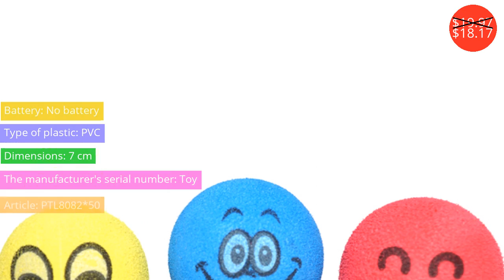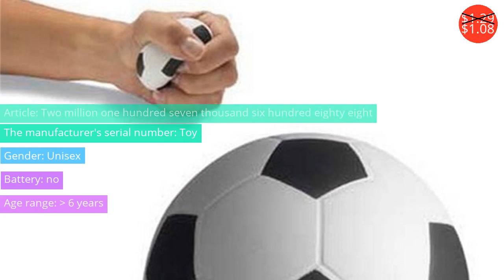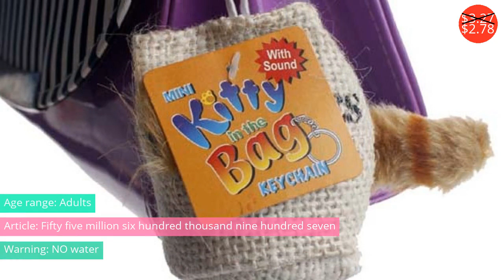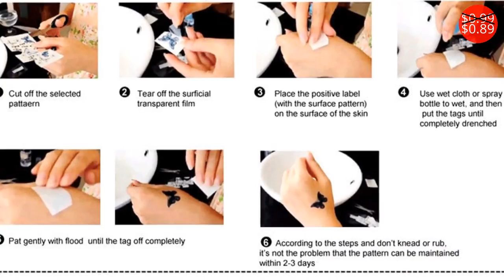Novelty $0.89 - $18.17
Новинка $0.89 - $18.17

50pc/lot Funny Expression Colorful Educational Toys Stress Fly Man Jump light up Bounce Elf Children Kids Gift safety toy
Price: $19.97
Discounted price: $18.17

Lightsaber toys for children saber oyuncak Luminous Jedi Sabre Laser Sword light up led Flashing Lightstick glow in the dark
Price: $8.13
Discounted price: $6.50

1 PC Antistress Toy Squishy Slow Rising Football Funny Toys Squeeze Toy Anti Stress  For Children
Price: $1.29
Discounted price: $1.08

New Arrival Mjolnir Hammer Pirate Hook ax Movie cosplay Toys Halloween Costume Party Dressed Up Tool & Particular Pirate Hook ax
Price: $3.39
Discounted price: $3.08

2019 11x8cm DIY Color Magic Growing Paper Princess Tree Kit Artificial Magical Grow Dress Trees Arbres Magique Science Kids Toys
Price: $9.99
Discounted price: $9.49

Crocodile Mouth Dentist Bite Finger Game Funny Toys Gifts With Keychain for Children Kid Adult  YJS Dropship
Price: $1.64

Price: $3.27
Discounted price: $2.78

Kids Toy Gift Cartoon Tooth Cake PU Jumbo Smile Face Slow Rising Kids Anti-stress Soft Squeeze Squishy Toys For Children
Price: $5.89
Discounted price: $3.48

Novelty Gag Toys Children Temporary Tattoo Sticker Funny Cartoon Tatoo Cosplay for Popeye Fans Waterproof 2-3 Days
Price: $0.99
Discounted price: $0.89

2018 New Mini Feisty Pets Christmas Children Gift Change Face Stuffed Animal Doll Plush Toys Kids Cute Prank toy Practical Jokes
Price: $25.98
Discounted price: $13.25

Children Toys Gifts Fortnight Sleep Light LED Projection Lamp Fort Night Battle Royale Game Accessories
Price: $10.99
Discounted price: $8.13